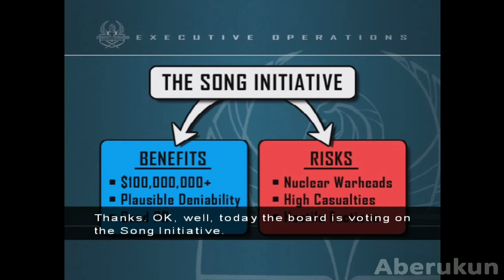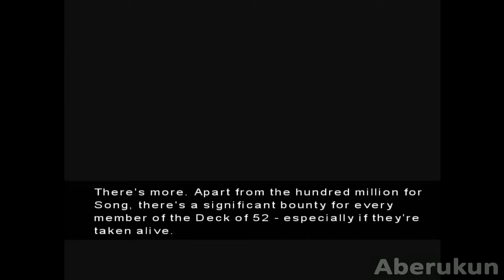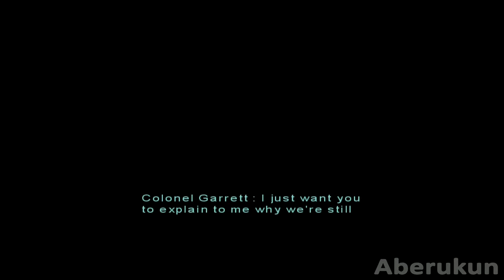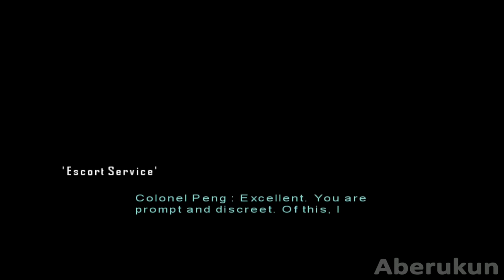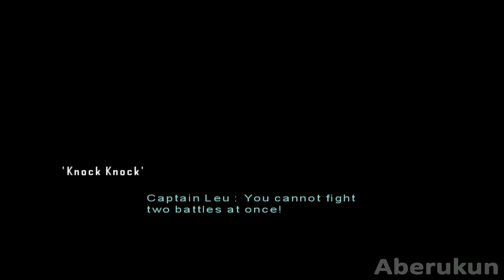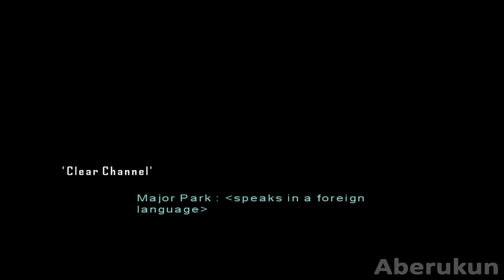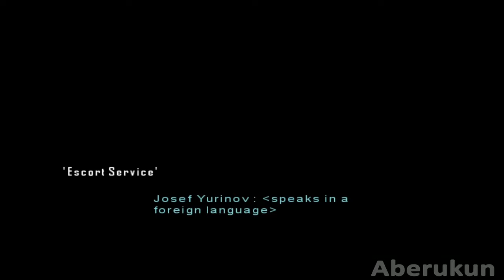Mercenaries: Playground of Destruction - Full Game Walkthrough Longplay (Xbox, PS2)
This video is recorded and edited by me. This is my walkthrough of Mercenaries: Playground of Destruction for Xbox played on Xbox One S console. Game is also available on PS2. My full playthrough will enclude all bosses and story missions and ending.
Timecodes below:
Start of the game 06:07
Two of Clubs 9:48
Stem The Tide 17:40
Foothold 26:20
Pest Control 32:30
No One Will Ever Know 40:20
Under New Management 45:25
Gimme My Money 52:10
Bait and Switch 55:50
A Proper Function of Government 1:01:57
A Farewell to Kings 1:09:02
Out of the Woodwork 1:18:52
Bringing Down the House 1:22:18
Escort Service 1:40:02
Persuasion 1:46:03
Knock Knock 1:55:13
A Hot Time in Nampo 2:05:33
First Principles 2:12:33
Master of None 2:16:58
Playing The Odds 2:26:53
Omerta 2:33:35
...It's Who You Know 2:38:58
Embedded 2:46:39
Downed Birds in Enemy Nest 2:57:05
The Guns of Kirin-Do 3:07:52
Repo Man 3:36:47
Clear Channel 3:40:17
The Acid Queen 3:45:15
In The Neighborhood 3:56:02
106 Miles to Sinuiju 4:02:20
Raw MAterials 4:08:20
Inspect and Verify 4:17:42
Reactor Retrieval 4:30:00
Manipulate the Data 4:36:55
Exit Strategy 4:42:42
Chain Reaction 4:48:36
Gambit 4:58:26
An Eye for an Eye 5:07:02
Two Degrees of Separation 5:14:25
Escort Service 5:27:02
Housekeeping 5:31:52
Loose Ends 5:40:42
In and Out 5:51:55
BOOM! 5:55:10
Titular Regius 6:01:33
Humanitarian Efforts 6:14:13
The Ace of Spades 6:16:35
ENDING 6:35:18

Inspired by real-world events, Mercenaries begins the search for the leader of a North Korean military coup who threatens the world with nuclear war. As one of the top operatives for a private mercenaries company, you have been called in to execute the general and his top military and scientific advisors. Hunt down all 52 targets--depicted on a deck of playing cards--with a variety of military weapons and vehicles. Earn cash from different missions to buy better weapons and vehicles, or sell your vehicles and weapons on the black market.